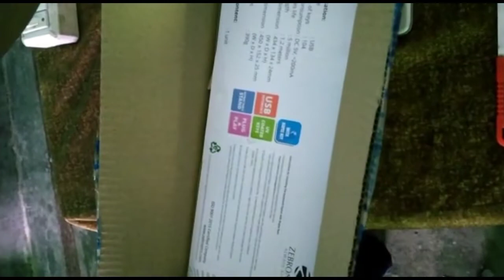My new keyboard Unboxing 🔥🔥